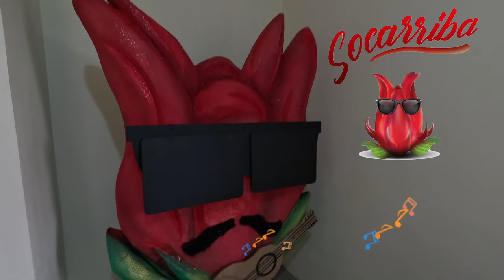Ah Christmas Fete with some Black Cake Waffles and Ginger beer wings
When one gets an opportunity to taste the food for an upcoming parang and soca infused all inclusive event called Socaribba, one must jump on board the Christmas sleigh ride. So join me my Trinbago Vibes peeps as we see the creativity of our local chefs right here in sweet Trinidad and Tobago, and we taste their creations

Also you can as well, check out the link to get tickets and more info on Socaribba

Chapters
0:44 The Christmas Season in T&T
1:58 Black Cake Waffle and Sorrel Syrup
3:59 Apple Cinnamon and Pumpkin Spice Waffles
5:20 Chicken Pastelle Waffle
6:27 An actual Chicken Pastelle
8:35 Ginger Beer Wings
9:35 Sorrel BBQ Pork
10:00 Directions to Sound Forge

Music
YTS: She No Dull Beat - Nana Kwabena

Produced by: Backroad Studio
Live Cuatro by: Gerry Prudent.
Mixed by: Backroad Studio and Chenko Production
Mastered by: Chenko Production

Recorded and mixed by Badjohn Republic at KMP Music Lab
Studio Recordings:
Background Vocals: Jonnelle Manwaring
Drums: Shaquille Noel
Congas: Jahvin Neptune
Chac Chac: Michael Joseph
Box Bass: Michael Joseph
Bass Guitar: Jason Berkeley and Jeanine Ruiz
Guitar: Jason Berkeley
Cuatro: Jason Berkeley and Jeanine Ruiz
Piano: Jeanine Ruiz

My gears
Main Camera: GoPro Hero 11 (Sometimes the GoPro Hero 9 with a media mod)
Secondary camera: iPhone 13
Others: Manfrotto tripod, GoPro accessories, Phone adaptor
Drone: DJI Mavic Mini 3 (Fly more combo, cuz more batteries)

- Rajeev